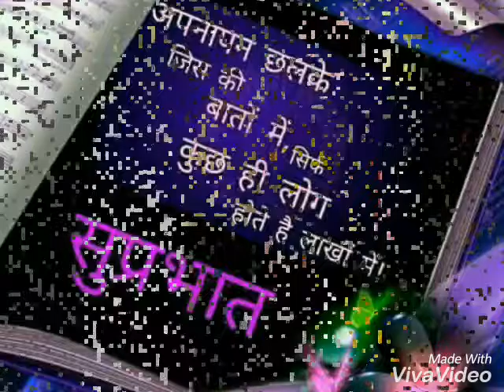MD Sajid Bihar Saharsa nauhatta HD video